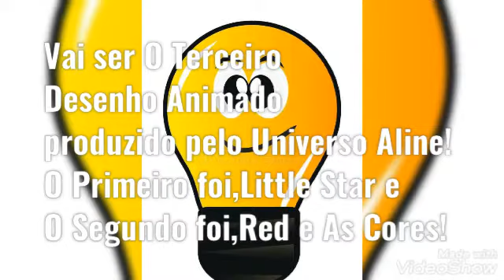O que esperar de Alfredolândia?